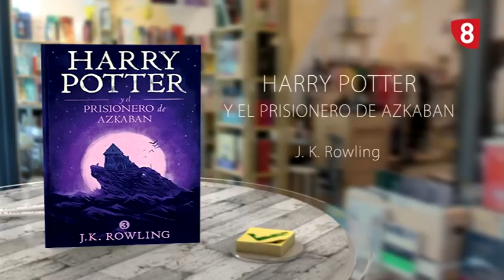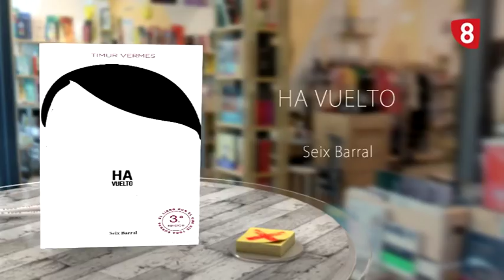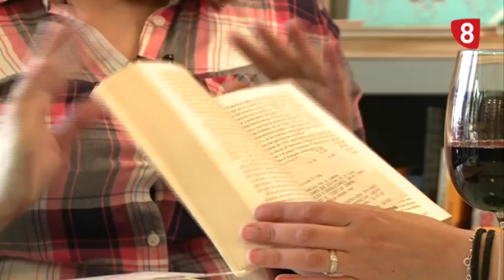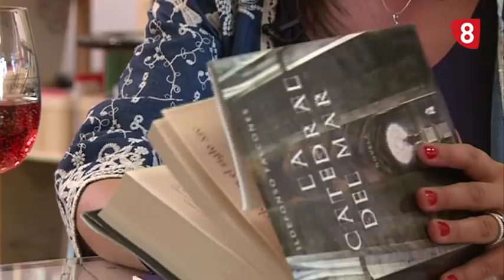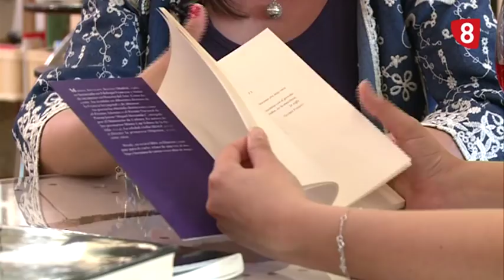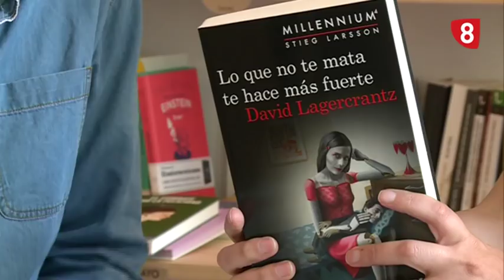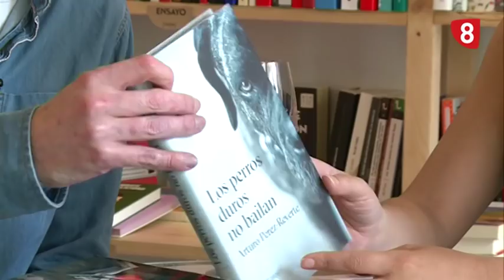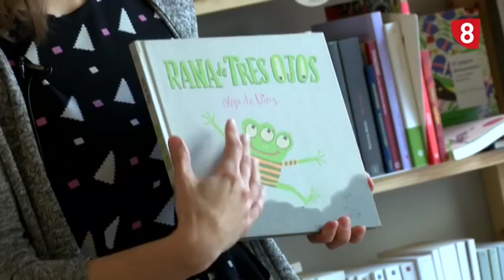MUCHOS LIBROS DESPUÉS Programa 4 (25-6-18)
Los libros mencionados en este programa son los siguientes:

SANDRA DE LUCAS 12'25
“Harry Potter y El Prisionero de Azkaban” de J.k Rowling
“La ruta prohibida y otros misterios de la historia” de Javier Sierra
“Ha Vuelto” de Timur Vermes

SARA OTERO
“El libro de los abrazos” de Eduardo Galeano
“Wendy” de Martha Asunción Alonso
“La catedral del mar” de Ildefonso Falcones

DAVID ACOSTA
“Los perros duros no bailan” de Pérez Reverte
“El delantero centro fue asesinado al atardecer” de Manuel Vázquez Montalbán
“Lo que no te mata te hace más fuerte” de David Lagercrantz

PATRICIA CAZÓN: “La víspera de casi todo” de Víctor del Árbol

SPUTNIK: “Rana de tres ojos” de Olga de Dios